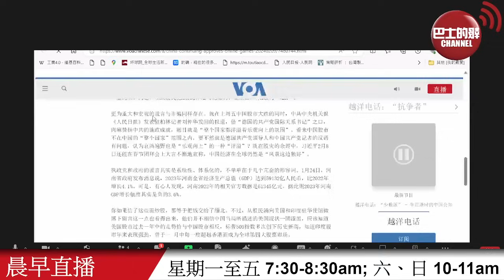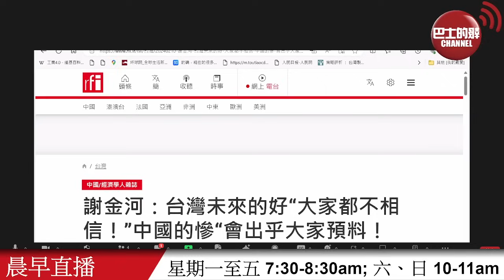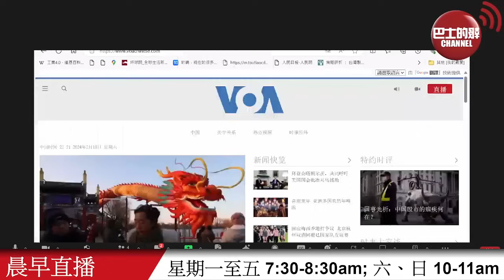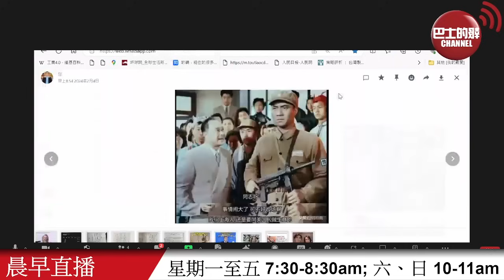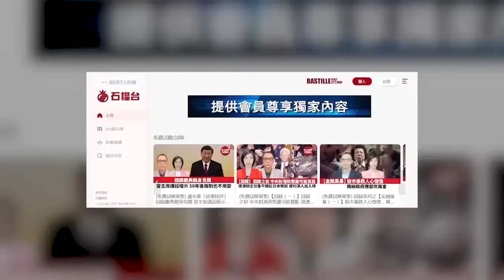【晨早直播】中國前駐美大使崔天凱︰不會掉進台海戰爭陷阱，讓中國人自相殘殺。美國擔心解放軍在第一島鏈衝突使用「戰術核武」。24年2月11日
2月11日【晨早直播】主持:  Thomas、Antony